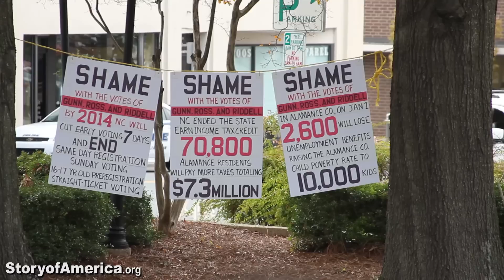12-yr-old takes on NC Governor re. voting rights | "Story of America" #102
| 12-year-old Madison Kimrey of Burlington founded NC Youth Rocks after the North Carolina legislature passed voting restriction laws targeting young people, women, minorities, and the poor.

The law appears to be designed to create long lines at the polls — especially in more populous, urban areas — by cutting early voting and making the voting process more time consuming (this was the formula that created 8-hour waits in Florida for the 2012 election, as a FL election official testified to the House Elections Committee in March 2013). Also, the law requires voters to produce a photo ID, but student IDs are not accepted, even if issued by a state university.

The same law does away with disclosure requirements for political advertising and increases the limit on campaign contributions. Also, the law does away with same-day registration during early voting, which had been popular with African Americans and other groups who had previously not engaged in the democratic process at the same level as white voters had. The US Department of Justice has filed a lawsuit under the Voting Rights Act.

In this speech Kimrey takes exception to the end of a program by which 16 and 17-year-olds pre-registered to vote when getting their drivers license or through school programs.

As NC state Sen. Josh Stein (D) argues in our upcoming feature-length film, "People come into contact with the government when they get their drivers license. No one has been accused of voting before they are 18, so I'd like to know why we're not encouraging young people to engage in the democratic process."

NC Republicans have soured on pre-registration in recent years because polling data shows that young people tend to vote for Democrats.  If young people in North Carolina get their drivers license before the age of 18, as many do, they will have to make an additional contact with the government to register to vote.  This is seen as advantageous to Republicans, as a percentage of young people will fail to do so and not be eligible to vote until they do.

Meanwhile, a strict government ID requirement in order to vote — part of the same omnibus voting restriction law passed in July of 2013 — will impact young people who do not wish to get their drivers license, or, simply cannot afford a car.  Student ID's are not accepted under this law.  So young people in this category will also need to apply to the government for a photo ID in order to vote.

video by Eric Byler & Annabel Park.  Look for their upcoming feature film: "Story of America: Battleground North Carolina"
From Burlington's local newspaper:

Hundreds of people packed downtown Burlington's amphitheater Monday night, spilling out into the Historic Depot and along the Front Street sidewalk to get an earful of Alamance County's first Moral Monday rally.

Local and state officials charged an amped-up, sign-waving crowd to continue registering their discontent with the current North Carolina leadership, regarding the state's failure to accept Medicaid expansion money, the rejection of federal unemployment insurance funds, cuts to teachers and educators, and legislation NAACP leaders say suppresses voting rights.

Barrett Brown, education chair for the Alamance County branch of the NAACP, asked the crowd which members were veterans. Several raised their hands. He asked who were teachers. Half of the crowd stood. He asked who'd participated in Moral Monday events across the state. The crowd erupted.

"People of Alamance County are paying attention," Brown said.

Madison Kimrey, Burlington resident and founder of NC Youth Rocks, said Gov. Pat McCrory's voting rights laws sought to reduce voting participation in the younger generation and dismissed the youth's voices.

Ellie Kinnaird, retired state senator from Orange County and founder of the NC Voter ID Project, asked everyone in attendance to make sure their neighbors were registered to vote, and knew which precinct in which to vote come November.

Carolyn Smith, state director of Working America, said 1,200 people in Alamance County are unemployed and 2,600 will lose their emergency unemployment benefits by the end of the year due to the state's rejection of federal unemployment insurance funds.

Rodney Ellis, president of the North Carolina Association of Educators, said, "We are witnessing a mass exodus of quality educators," due to cuts to education and the phasing out of tenure.

"Public school educators aren't failing North Carolina's children," Ellis said. "Politicians are."

Matthew Antonio Bosch, director of Elon University's Gender & LGBTQIA Center, encouraged those at the rally to seek out people who are different from themselves and become their ally, because "allies matter."